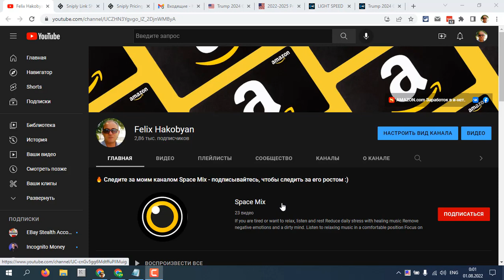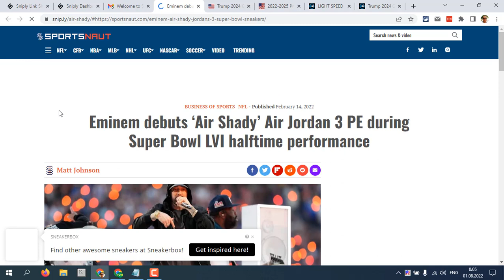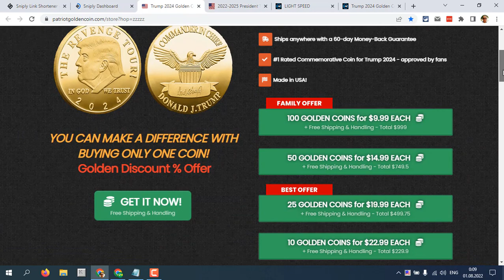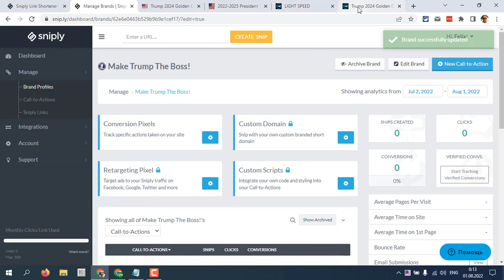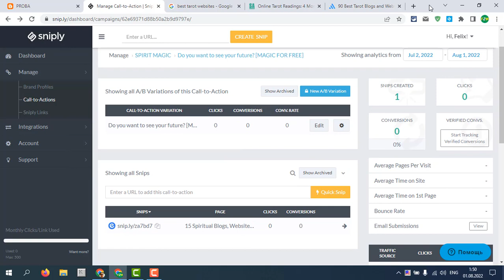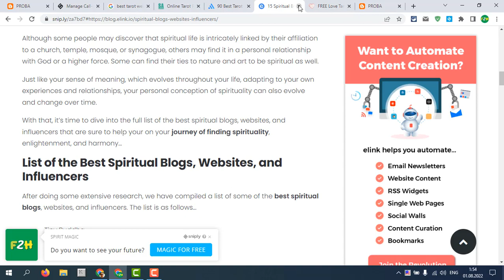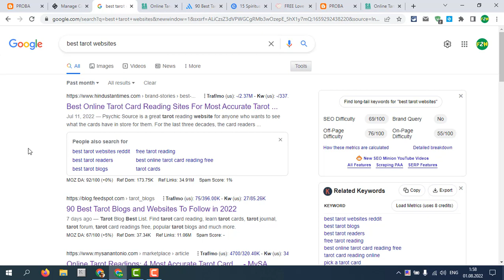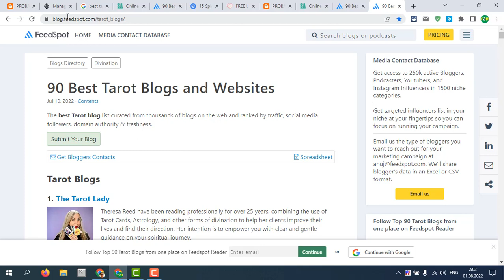Создаем Бесплатный Сайт на Блоггер | Заработок в Интернет | Часть 6 | Affiliat Marketing